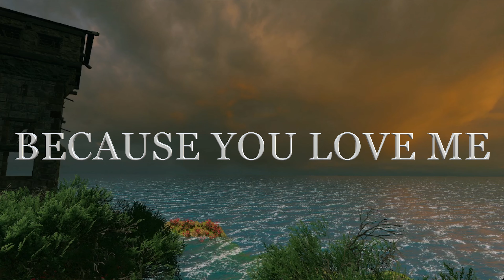I am a Different Man Since the Day we Met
MY LIFE IS DIFFERENT NOW
I AM A DIFFERENT MAN
I’M LIVING IN AN EDEN

      I am a Different Man since the Day we Met my love💘🌹💖